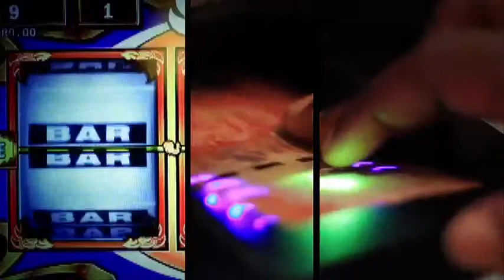Actress Carmel Fisher- 'High Rollers' TV Series SHOW REEL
Carmel Fisher plays the lead role of Michelle Jephta; a beautiful, innocent ballerina who gets involved in the dark side of the casino world when the details surrounding her gambling-addict father's murder is blurred.
After he his beaten up under the instruction of the Casino Boss, Michelle sets out to uncover the truth & she uses the animosity between the 2 owner brothers to get back at the one responsible for ordering her father's killing.

This riveting drama series is set in the dark gambling underworld, based in Johannesburg, South Africa.